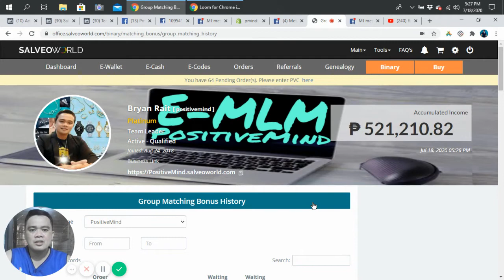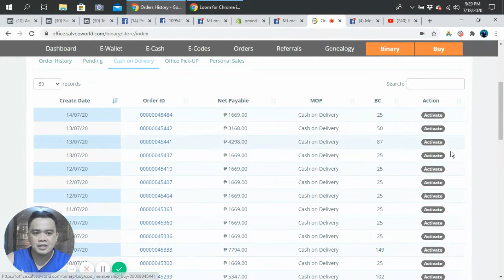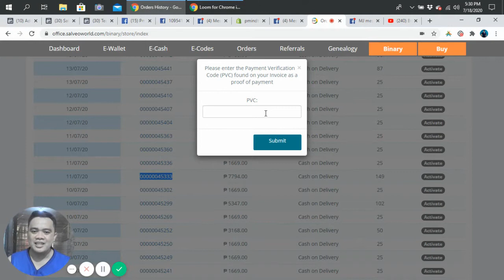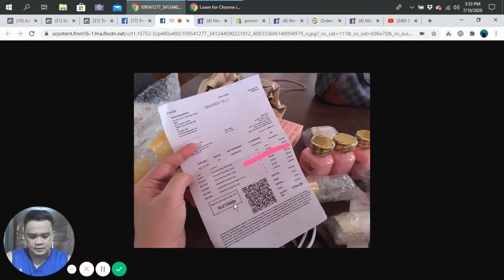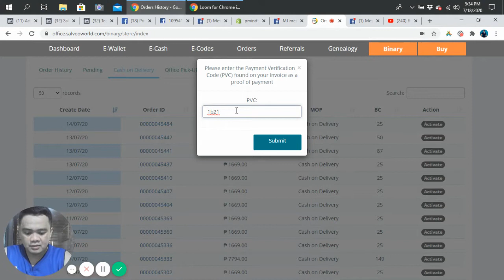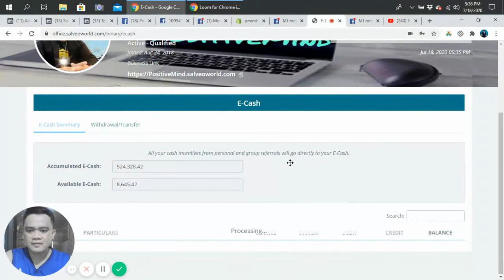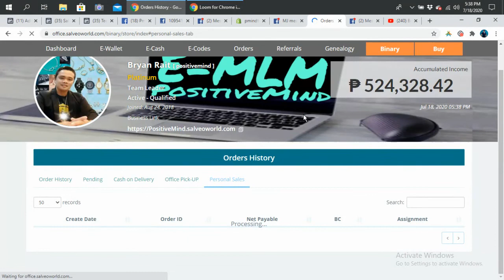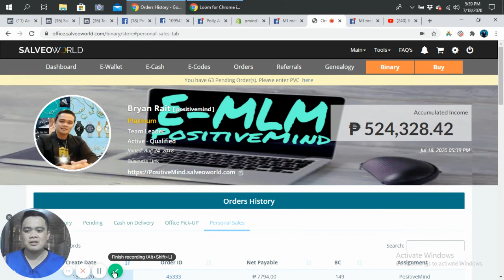SALVEOWORLD paano makuha ng mabilis ang commission mo sa salveoworld kapag bumili ang customer sayo?